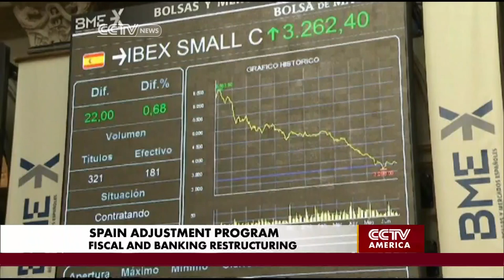Pier Carlo Padoan discusses ECB's Bond Purchase Plan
CCTV's Michelle Makori interviews OECD's Chief Economist Pier Carlo Padoan about European Central Bank's latest decision to buy bonds from troubled countries.